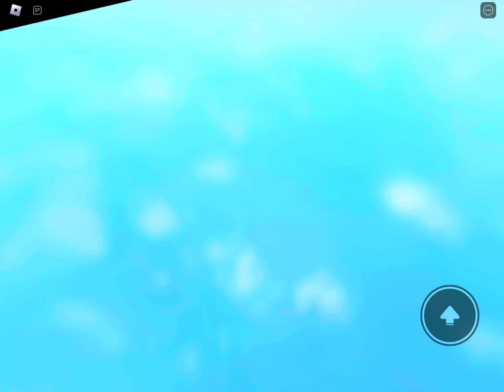Roblox Kitty Chapter 10 Secret Ending